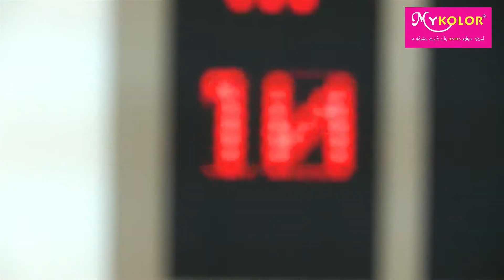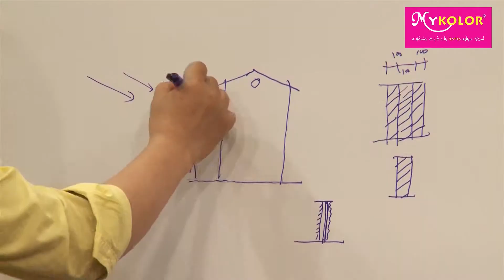trailer kgty 1